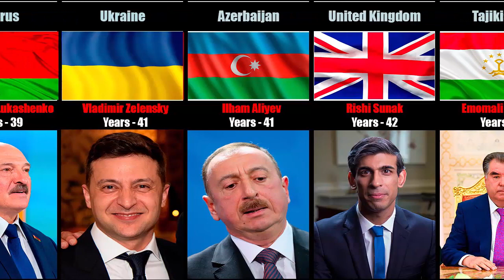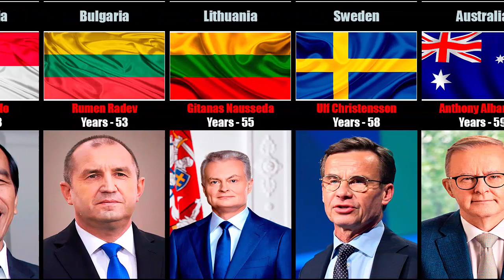At What Age Did They Become Presidents And Leaders Of States?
🔴 This is a comparison of world leaders by age when they led a nation.

🔴 What was Putin's age when he was first inaugurated? At what age did Biden become president? Who is the youngest and oldest leader of the state? Today I ranked the world's leaders by the age at which they led the country.

🔴 I counted the amount of time between being born and officially taking office as head of state. The length of time a president has been in office prior to his official appointment was not taken into account. Enjoy watching.

🔴What do you think is the optimal age for a president?